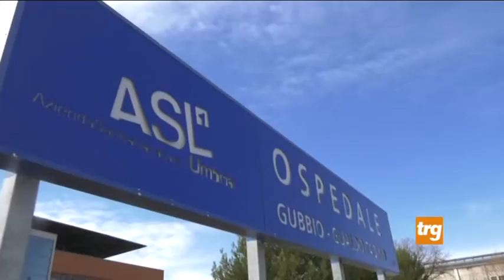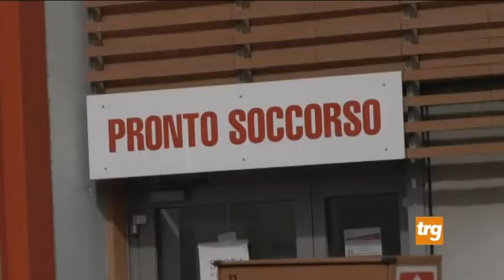Segnalazioni sul reparto di oncologia dell'ospedale di Branca